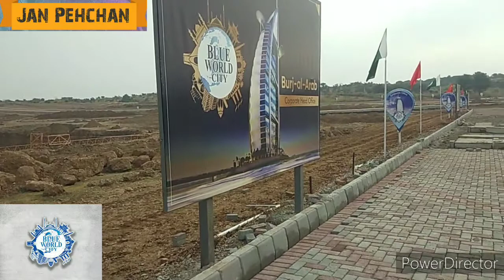Blue World City Islamabad l Developement Update l 2021